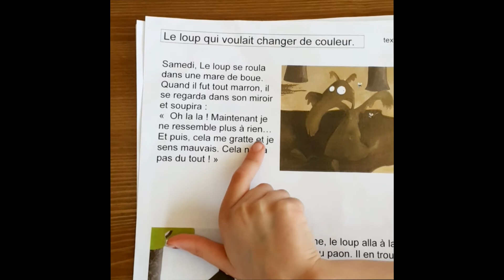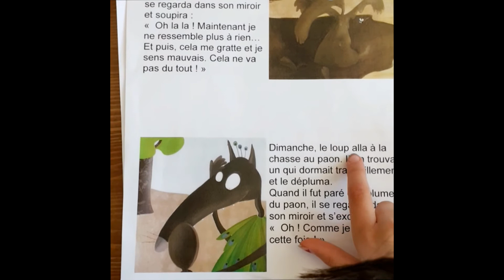The Wolf who Wanted to Change his Color#Stories/ Le Loup qui Voulait Changer de Couleur#Episode5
Le Loup qui Voulait Changer de Couleur
Orianne Lallemand, Éléonore Thuillier